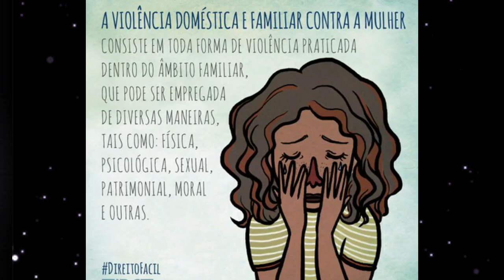A CASA DO DJ IVIS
A MANSÃO DO DJ IVIS, ONDE IRIA MORAR COM A SUA EX ESPOSA E FILHA.